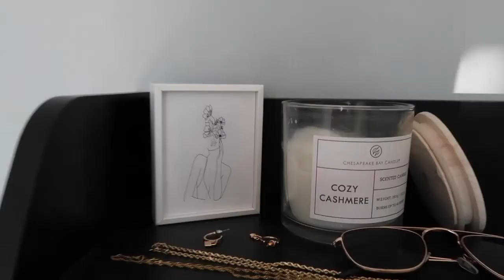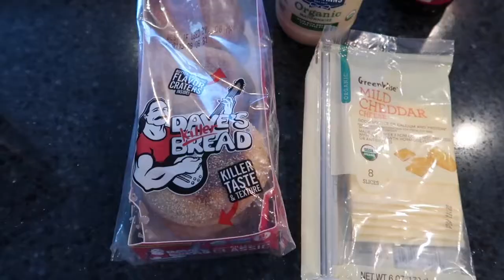morning routine in quarantine || Tristen Blair